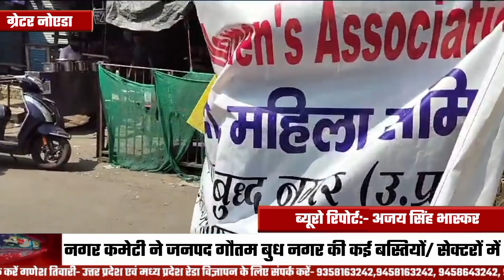5 अक्टूबर को जंतर मंतर पर होगी देश बचाओ विशाल महिला रैल, बीजेपी आरएसएस हटाओ, महिला बचाओ।।